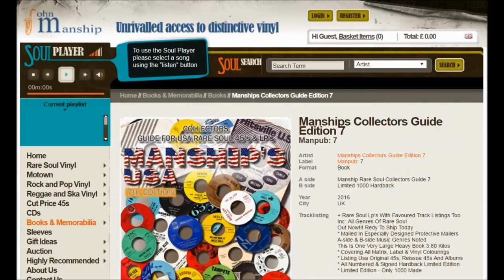Nappy Brown - Am I - Savoy: 1196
Great R&B Rocker, back with a moody mid-tempo. Two great sides!

Brown, Nappy
Savoy: 1196

Artist
Brown, Nappy
Label
Savoy: 1196
Format
45
A side
Am I
B side
Love, Baby
Year
56

Pyramid 11